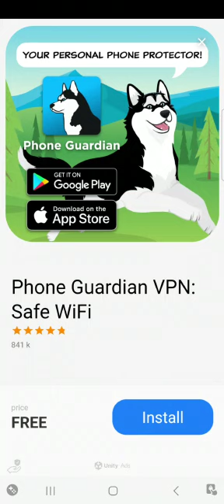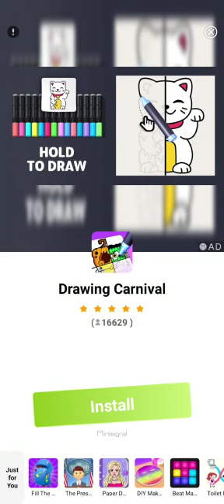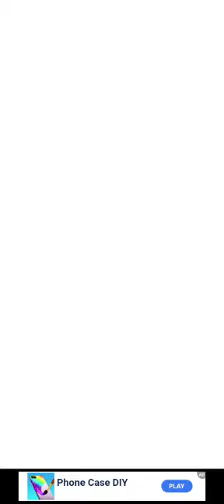Friday 9th June 2023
2014

2015

2016

2017

2018

2019

2020

2021

2022